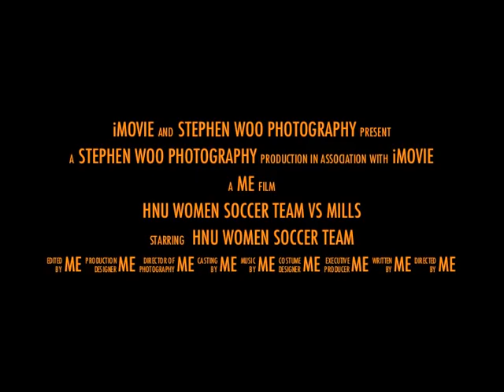2010 10 26 HNU Women Soccer vs Mills College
2010 Team